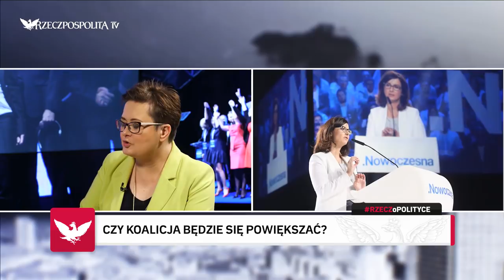RZECZOPOLITYCE: Katarzyna Lubnauer - Zdobyliśmy poparcie powyżej oczekiwań, PiS poniżej